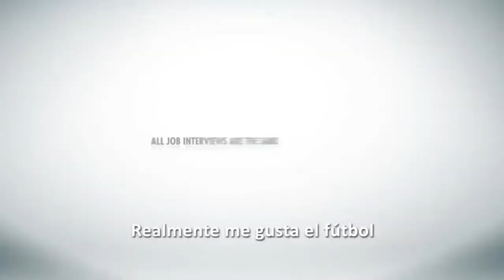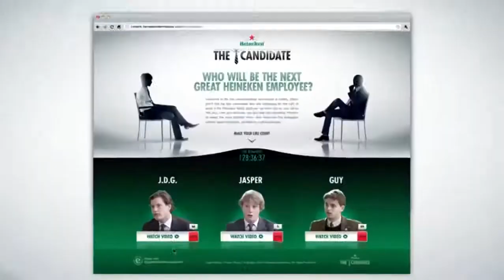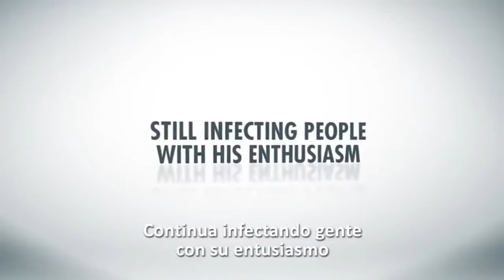RESULTADOS DA PAIXÃO PELO QUE VOCÊ FAZ ...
PROCURA DE EMPREGO  COM ALTA PROBABILIDADE DE SUCESSO